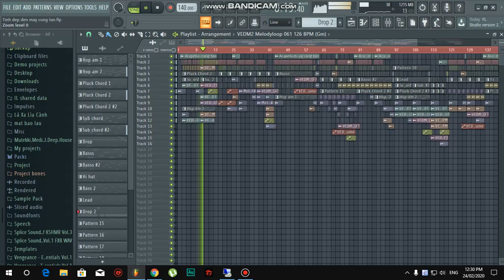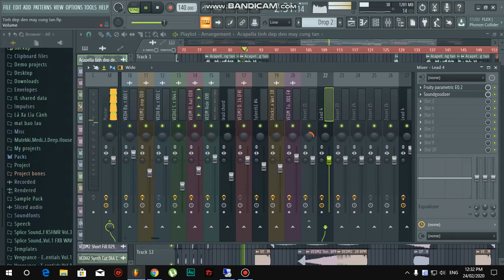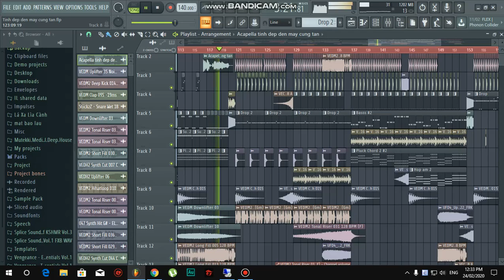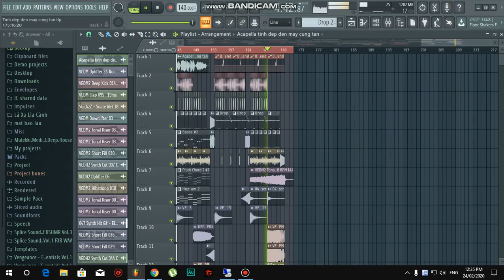Tình Đẹp Đến Mấy Cũng Tàn Remix - FLP Project